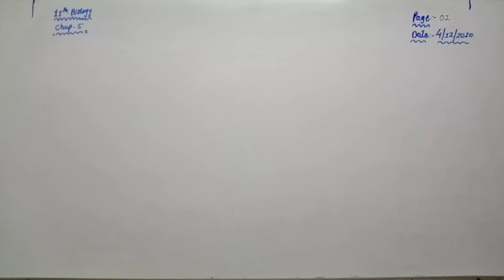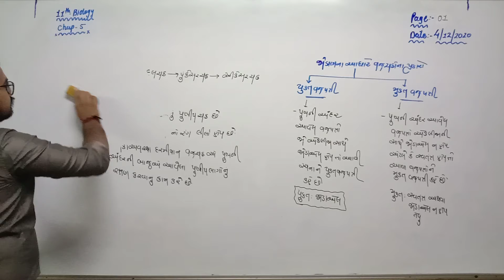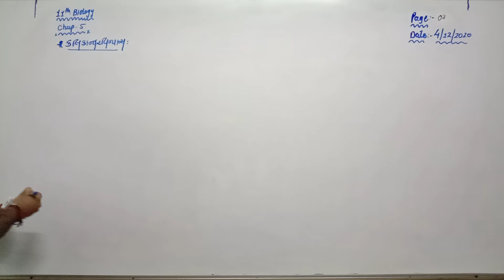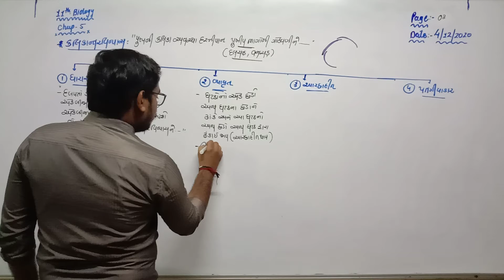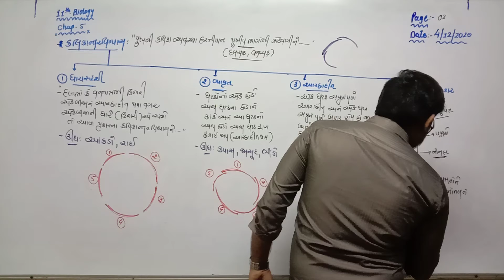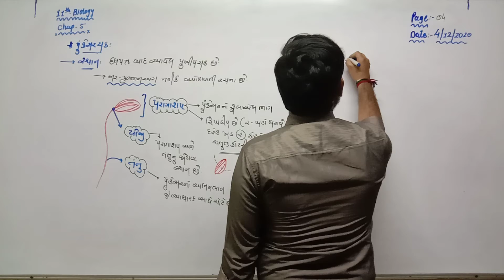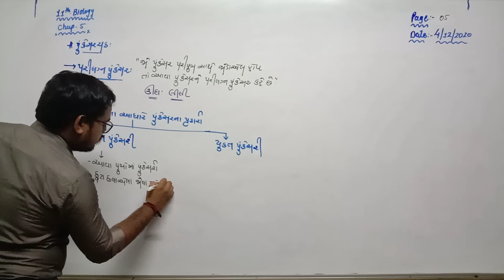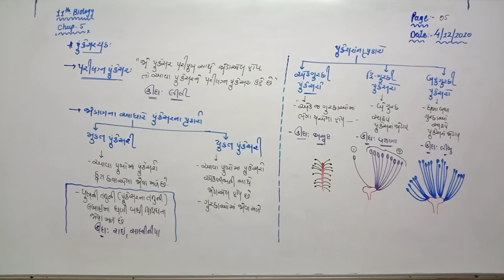STD 11th Guj Med Biology Ch 5 P3